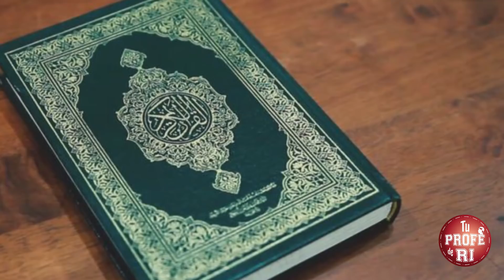DIFERENCIAS ENTRE: ÁRABE Y MUSULMÁN, ISLÁMICO E ISLAMISTA, SALAFISTA Y JIHADISTA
A menudo, los estereotipos que los medios de comunicación dominantes nos han fabricado en el imaginario colectivo, nos hacen creer que ser árabe, musulmán, islámico, islamista, jihadista y salafista, es absolutamente lo mismo. Sin embargo, en este vídeo te explico las diferencias, y los límites y alcances de cada concepto.